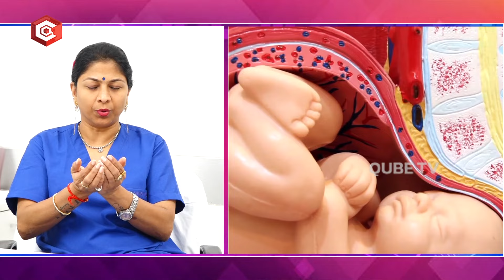గుడ్డిగా నమ్మకండి : When You Should Conisder Cesarean Section | Pregnancy Tips In Telugu